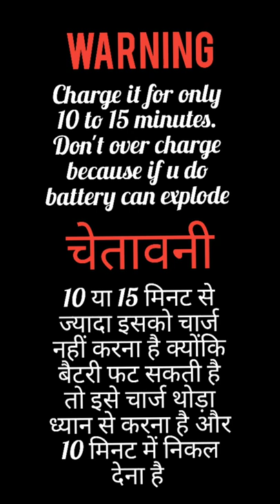HOW TO REFILL and RECHARGE IGET KING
i am back with another video and this time is a very demanding video on YouTube and i tried so much but there is no video on this topic.
so today we are repairing and recharging igetking yes that's true. so please enjoy this video and i put my 200% efforts to make this video so please do subscribe to my channel to support me and appreciate me.

Love from ❤️Smokehousechandigarh ❤️